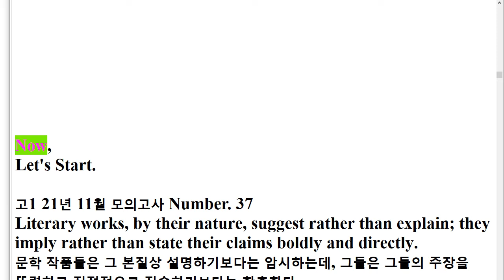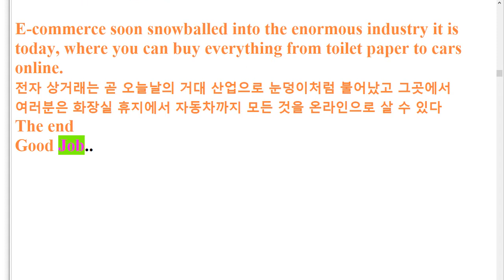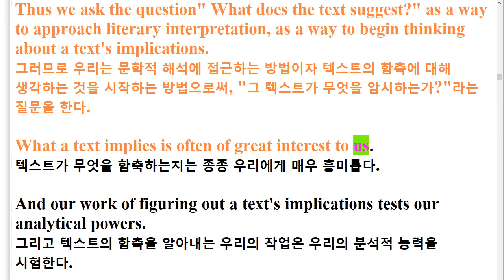R 21년 11월 고1 37번 교육청 영어 모의고사 2회반복 지문암기+한줄해석